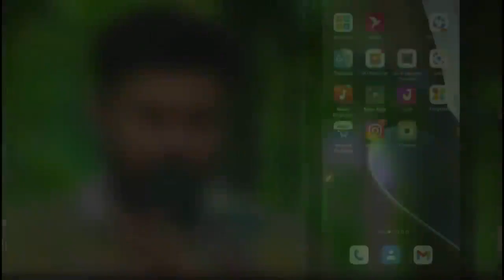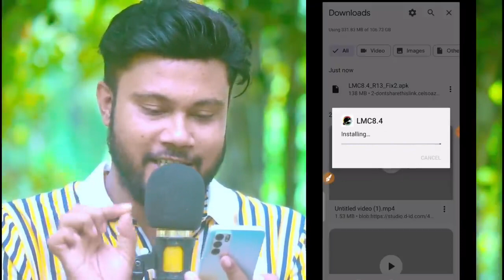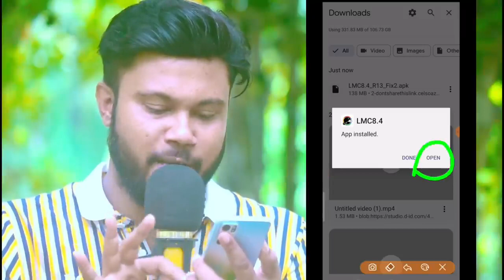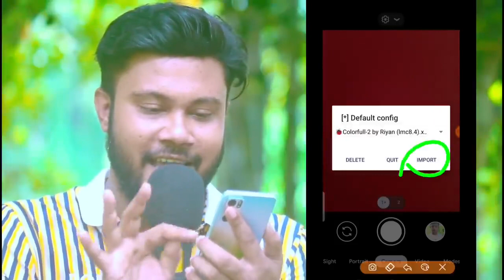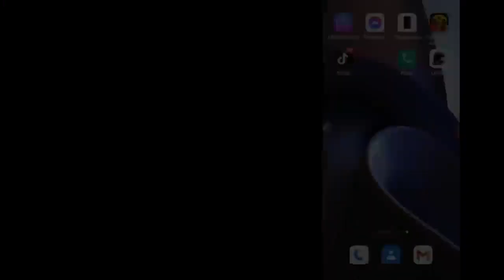অস্থির ছবি GkM দিয়ে তুলুন সবার আগে খুব সহজে শিখে নিন sk shohag 01!!